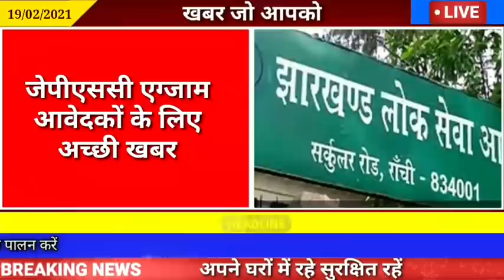आज 19 फरवरी 2021 झारखण्ड की ताजा खबर l Today Jharkhand News l Jharkhand Breaking News